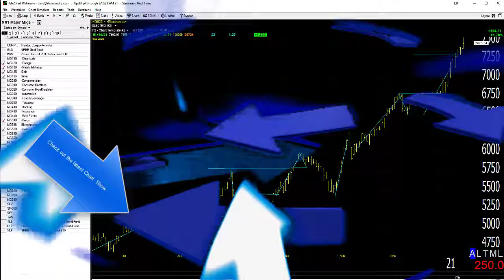01/15/21 Dave Landry's Market In A Minute-The One Thing That I Can Guarantee!